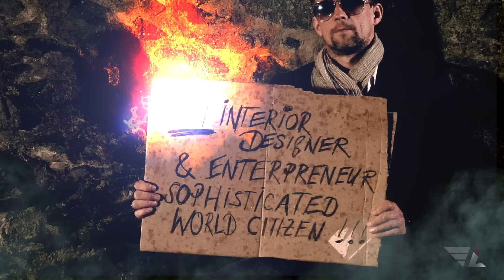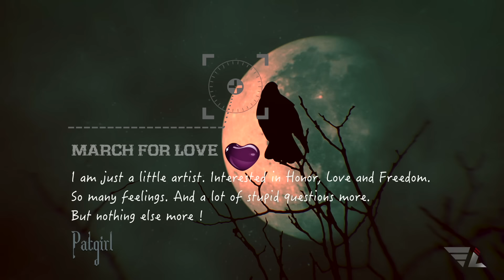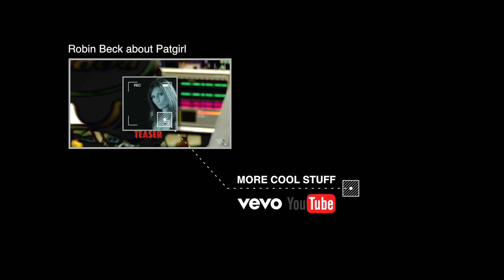Patgirl Dakota & Cane - "Heart by Heart"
"As an artist I am interested in Honor, Love and Freedom! Don't march for power over others. Don't march for hatred. Don't march for money. Don't march for war" [ Patgirl  Dakota ]
Motiongraphics Screendesign. Line Up: Guitars & Vocals: Patgirl  Vocals:  Claudia Cane Drums: Markus Kullmann Bass: KP Schwerdt  . Keyboards: Claudia Cane THANKS TO: Dorian Gaye: Novi / Voodoo: Markus Kullmann Dead: Flo .  Bride: A Daemona /  Bride: Marc  Makeup-Artist: Moni
Production: Patgirl Dakota.  Camera : Michael Schorlepp Lighting :  Hajo - Hans-Jörg Voigt Camera Transylvania: Grigori  . Any similarities
with actual events or living or dead  persons would be purely coincidental.

© All the rights of the manufacturer and of the owner of this work reproduced reserved. ©  [ LMG Extreme Arts Patgirl ]